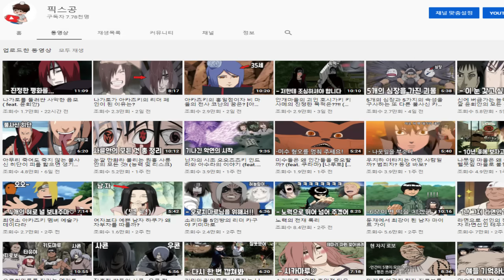개성만점 인기만점 밉지않은 악역 아카츠키의 유래 및 시스템